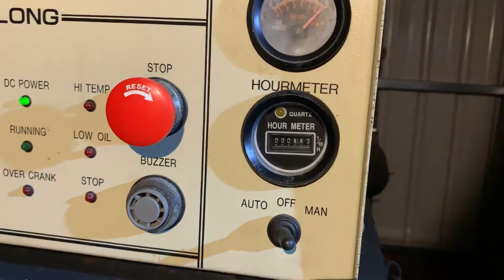發電機.消防發電機.中古發電機.二手發電機.備用發電機.柴油發電機.50KW英國PERKINS測試.0919212782阿明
發電機.消防發電機.中古發電機.二手發電機.阿明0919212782.中古棧板架.重型倉儲架出租.料架.貨架.防音型發電機.收購.買賣.防音型發電機.中古冰水主機.二手變壓器.中古商用冷氣.馬達.中古空壓機.電鍍機械.染整機械.堆高機.中古噴砂機.FRP桶槽.林酒衣酒二衣二漆巴二.阿明.鋼構廠房拆除.工業廠房拆除清運.廠房拆除.下腳料.庫存成品半成品.紡織機械.舊機械外銷.採購舊整廠設備.工程設備機械拆除.打包機.廢鐵.廢金屬. 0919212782阿明.資源回收.電子整廠設備估價.庫存機械採購.0919212782阿中古發電機.阿明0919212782.中古棧板架.重型倉儲架出租.料架.貨架.防音型發電機.收購.買賣.防音型發電機.中古冰水主機.二手變壓器.中古商用冷氣.馬達.中古空壓機.電鍍機械.染整機械.堆高機.中古噴砂機.FRP桶槽.林酒衣酒二衣二漆巴二.阿明.鋼構廠房拆除.工業廠房拆除清運.廠房拆除.下腳料.庫存成品半成品.紡織機械.舊機械外銷.採購舊整廠設備.工程設備機械拆除.打包機.廢鐵.廢金屬. 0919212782阿明.資源回收.電子整廠設備估價.庫存機械採購.0919212782阿明